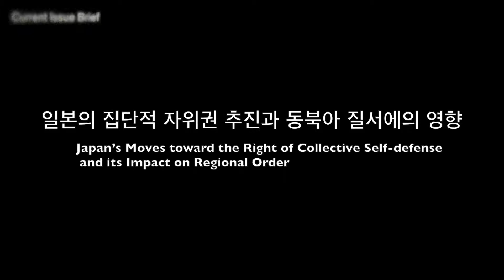국립외교원-IFANS Briefing (2014.5.28) --일본의 집단적 자위권 추진과 동북아 질서에의 영향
IFANS Briefing (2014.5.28) [최원기 교수&조양현교수 -일본의 집단적 자위권 추진과 동북아 질서에의 영향(Japan's Moves toward the Right of Collective Self-defense and its Impact on Regional Order)]